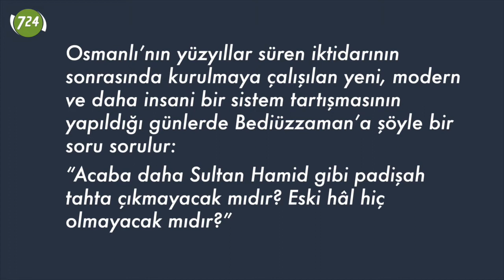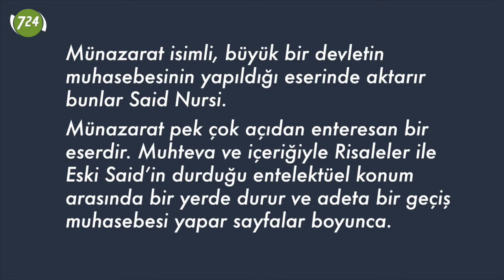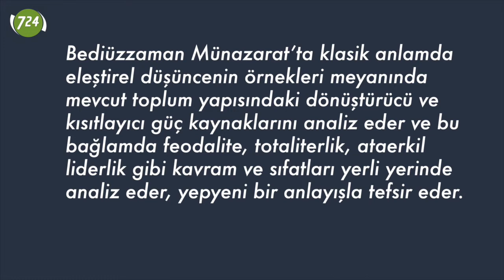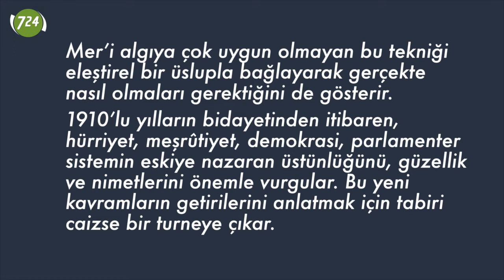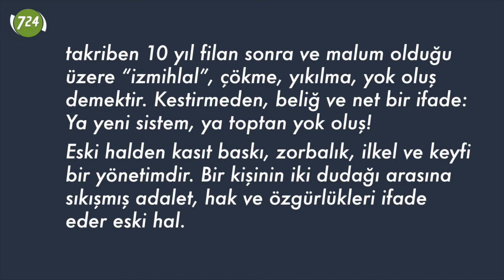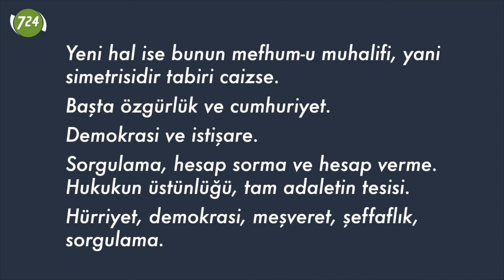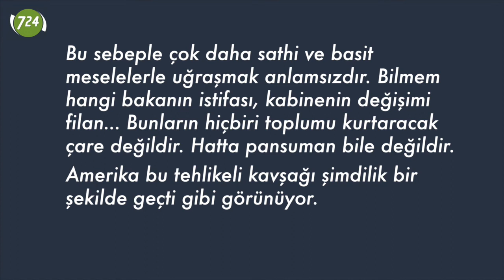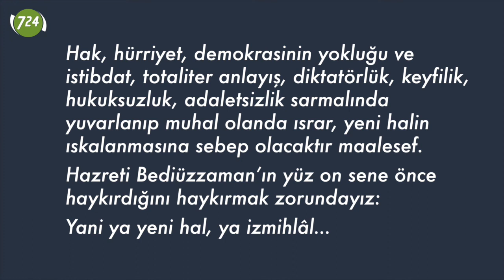Eski hal muhal; Ya yeni hal ya izmihlal! [M. Nedim Hazar]